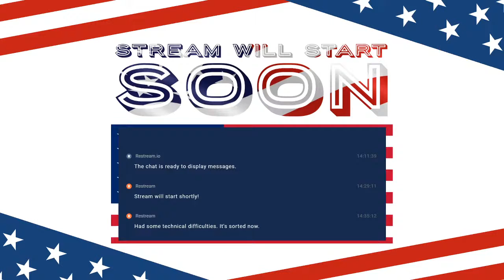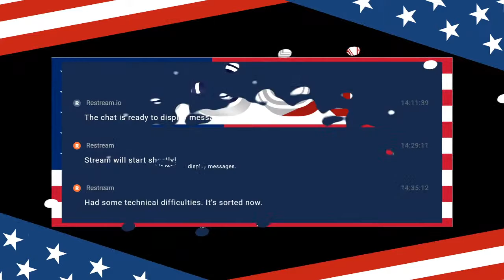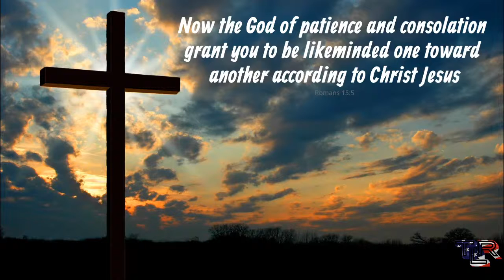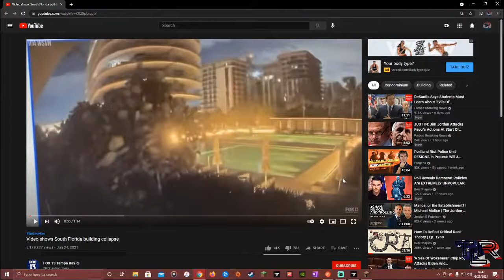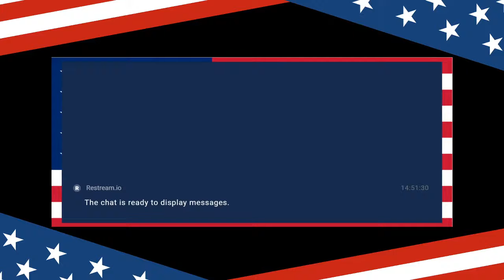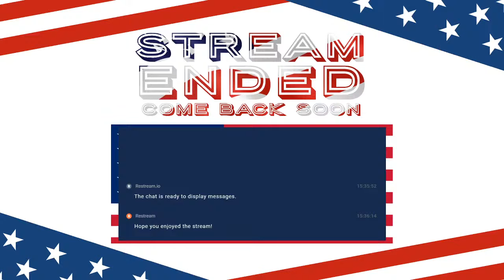Live Stream EP.2 | Minecraft & Politics #2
Another Minecraft & Politics Episode. We cover the Miami condo that collapsed last week, Gwen Berry disrespecting the American flag and her country as a whole, the Canadian C-10 bill, and Nike's CEO statement.